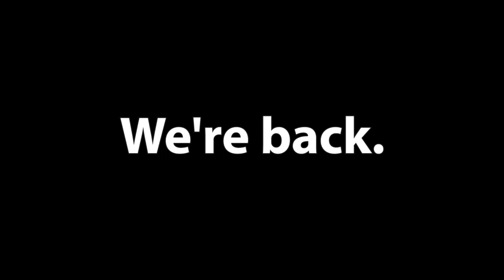Little Wars TV Returns!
2020 sure has been a great year so far, hasn't it? Are you ready to get back to wargaming and push some troops across the tabletop with us? We're thrilled to emerge from our quarantine bunker to bring you all new historical wargames, rule reviews, terrain tutorials, hobby videos, interviews and more!

A new chapter for Little Wars TV begins September 1st, 2020, right here on YouTube. We hope you'll join us! Because really, what else do you have to do right now anyway?

Just one week remains for the 2020 Great Wargaming Survey! Help the team at WSS Magazine break last year's record by completing a quick survey about trends in tabletop gaming right